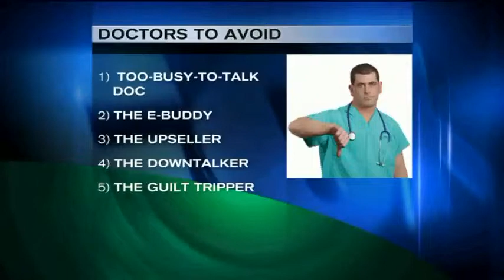5 Types Of Doctors To Avoid At All Costs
5 Types Of Doctors To Avoid At All Costs